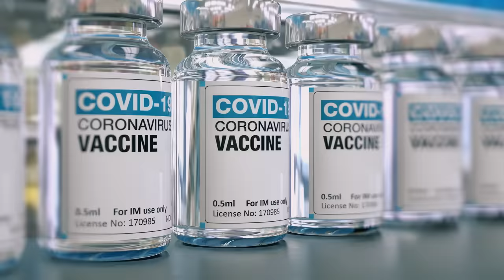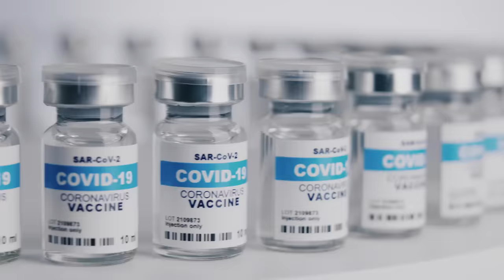She helped change vaccines forever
For most people, the highly effective mRNA COVID-19 vaccines made by Moderna and Pfizer-BioNTech seemed to come out of the blue. But these new vaccines, which were essential to end this pandemic and will likely play a critical role in preventing future pandemics, are the product of decades of painstaking work by researchers. One of those researchers is Dr. Katalin Karikó, a Hungarian biochemist who long ago saw the potential of mRNA to save lives when few others did.